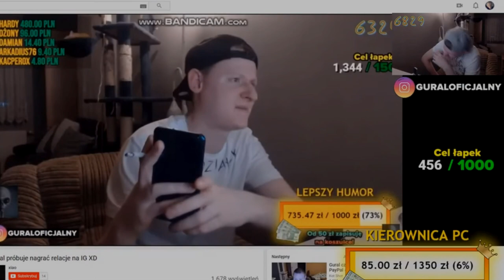GURALEK POWALAJĄCE DONATE ,,hahaha" #6 kompilacja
wykorzystywać fragmenty cudzych utworów, jeśli jest to uzasadnione celami wyjaśnienia czegoś, dozwolonej krytyki, nauczania, komentowania etc.❗❗ 🔥Siema zostawcie suba z dzwonkiem oraz łapkę w górę. Dzięki 🔥